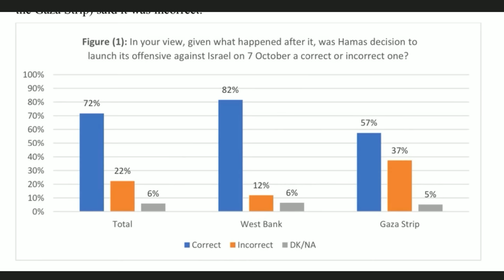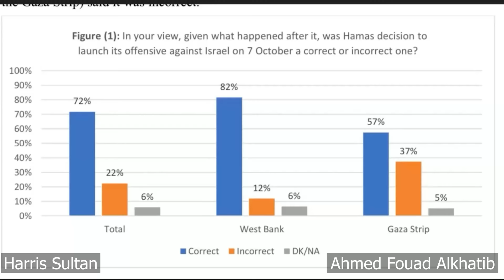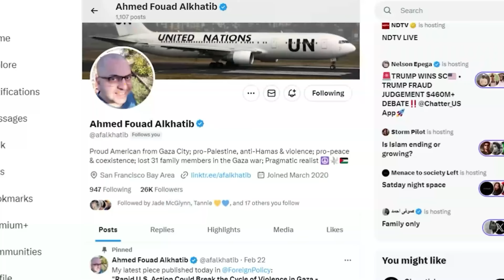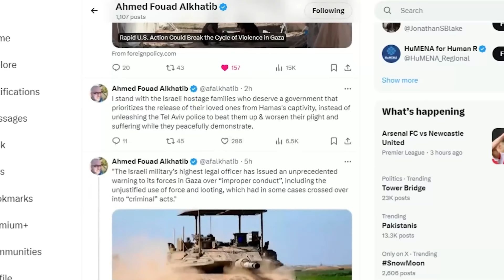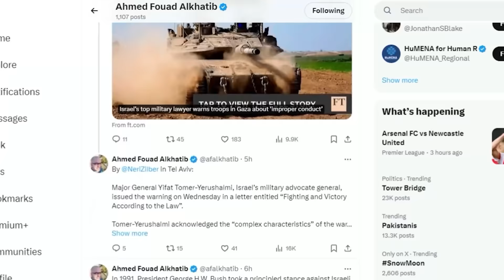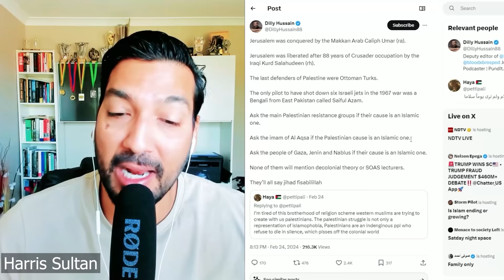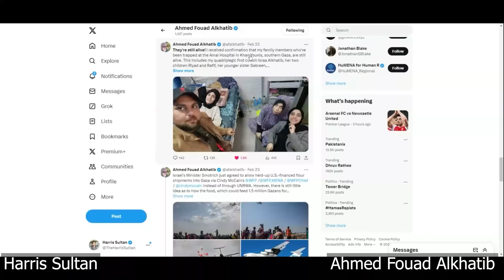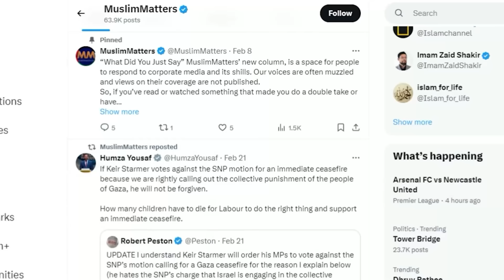PRO-PALESTINIAN ACTIVIST AHMED FOUAD ALKHATIB SAYS HAMAS MUST BE DESTORYED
00:00 Intro
02:38 Do you condemn Hamas?
06:55 How much support does Hamas have in Gaza? Ft. Palestinian surveys
16:08 Why did the Gazans celebrate October 7th?
20:21 What is your opinion on non-Palestinian Islamist propagandists?
24:08 "I lost 31 of my family members"
28:28 Why don't you hate Israel?
37:03 "Pakistanis try to out-Palestine me!"
40:50 They wanted to use me for their propaganda against Israel
46:00 Is Israel committing genocide in Gaza?
48:15 Does Israel alert Palestinians before bombing?
50:00 The strategy behind Hamas' human shields
1:01:10 Should there be a ceasefire? Gaza could be
1:08:50 The end of Hamas has started
1:14:45 What will happen to Gaza?
1:17:00 Should Israel attack Rafah to go after Hamas?
1:19:00 Could Hamas' leadership escape?
1:24:34 How are Palestinians responding to Ahmed?
1:28:24 Where can you find Ahmed?

Join Harris Sultan as he engages in a thought-provoking discussion with pro-peace Palestinian activist Ahmed Al Khatib. Harris, known for his conversations with various voices on the Israeli-Palestinian conflict, shifts the focus to understanding perspectives often unheard in mainstream discourse.

Ahmed Al Khatib, a Palestinian based in America with roots in Gaza, sheds light on the complexities within Palestinian communities. He condemns Hamas and challenges the notion that all Palestinians support militant actions. Ahmed emphasizes the need for nuanced understanding and the detrimental effects of Hamas's influence on Palestinian aspirations for statehood and self-determination.

The discussion delves into the support for Hamas within Gaza and the broader Palestinian territories. Ahmed questions the accuracy of surveys reflecting Hamas's popularity, citing cultural and contextual challenges in obtaining reliable data in conflict zones. He highlights the dissenting voices within Gaza and the West Bank that are often overlooked.

Harris and Ahmed also discuss the role of the Muslim diaspora in influencing perceptions of the conflict. Ahmed criticises those who celebrate conflict escalation, noting the negative impact on Palestinians caught in the crossfire. He calls for a more empathetic and nuanced approach from all sides involved in the conflict.

This conversation provides a rare insight into the diversity of opinions within the Palestinian community and challenges stereotypes often perpetuated in mainstream narratives. Join the discussion and broaden your understanding of the Israeli-Palestinian conflict.